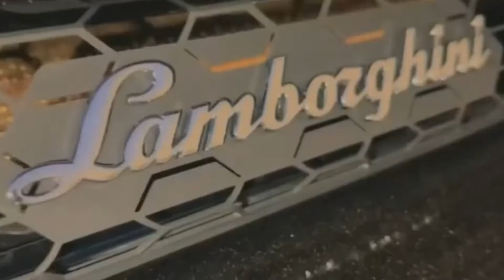Pallaso in Dubai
Pallaso entertains his fans in Dubai and Abu Dhabi